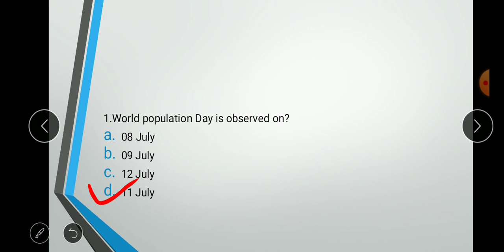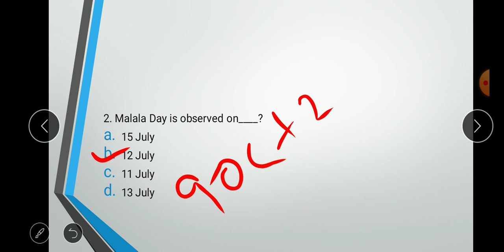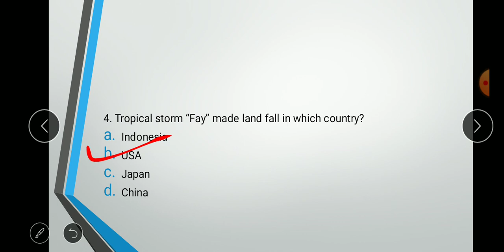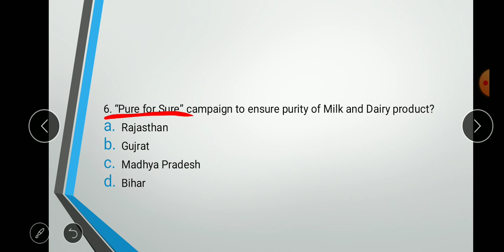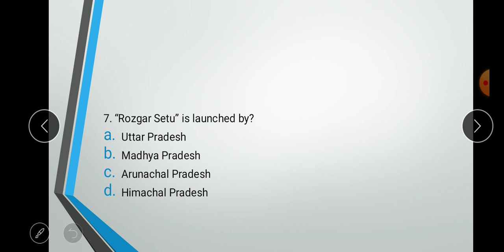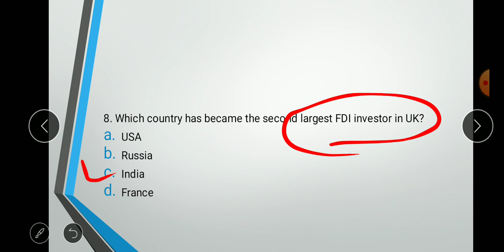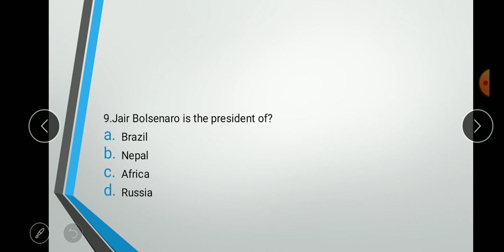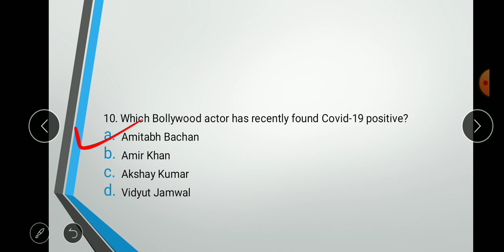Daily current affairs| 14-07-2020| for all examinations